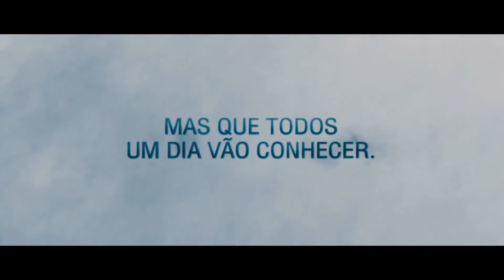Nosso Lar | Trailer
Baseado em livro de Chico Xavier, a jornada espiritual conta a história de um médico, André Luiz, que passa por um despertar depois de sua morte. André Luiz teria se comunicado com Chico Xavier, contando sua história de dor e sofrimento em uma espécie de purgatório.

O filme está dísponivel na Amazon prime video.